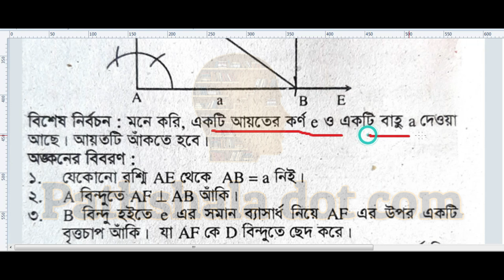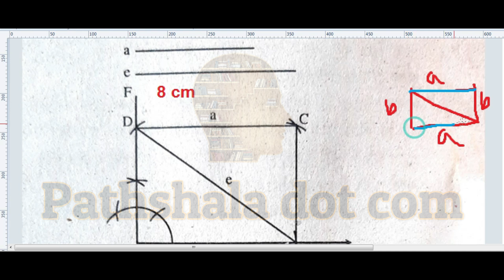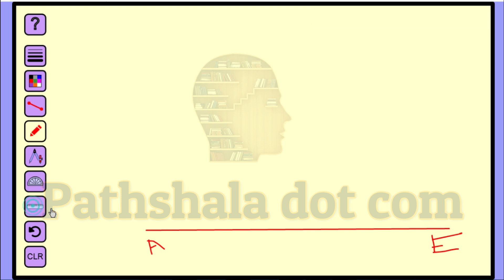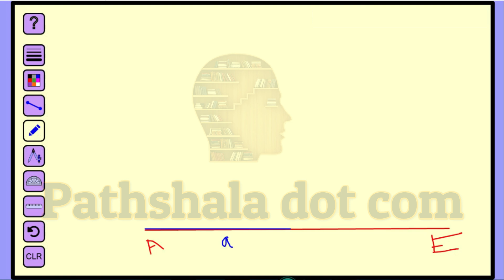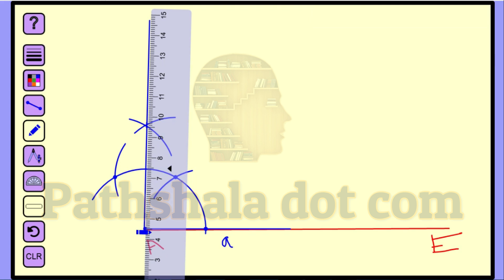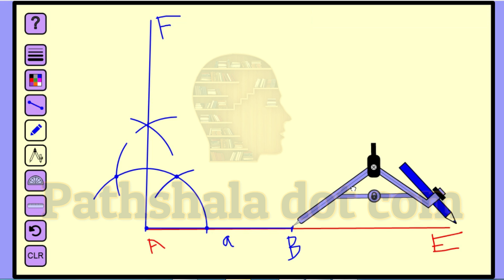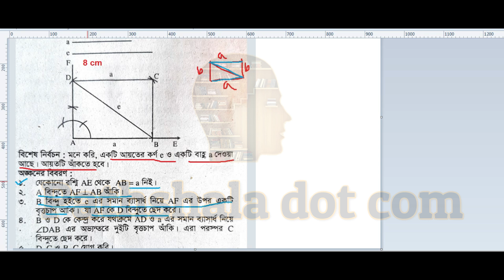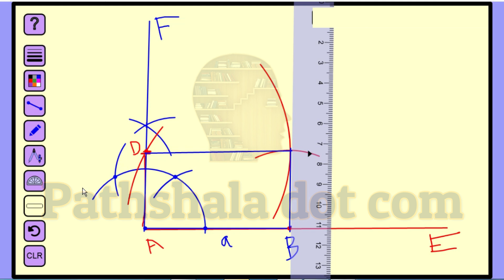একটি আয়তের কর্ণ ও বাহু দৈর্ঘ্য দেওয়া আছে, আয়তটি আকতে হবে।, class 8 math, সম্পাদ্য, eight geometry,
একটি আয়তের কর্ণ ও বাহু দৈর্ঘ্য দেওয়া আছে, আয়তটি আকতে হবে।, class 8 math, সম্পাদ্য, class eight,eight geometry

                                  jahangirnagar university.